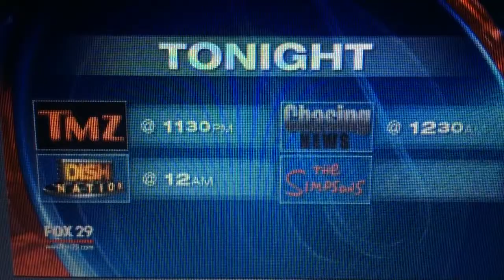WTXF Fox 29 News at 11pm close October 5, 2016 with commercials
With Lucy Noland
Taken before "TMZ on TV" on Wednesday, October 5, 2016 at 11:30pm on WTXF-TV Fox 29 Philadelphia, Pennsylvania.
- Men's Wearhouse (custom suits)
- Hillary Clinton attack ad about Donald Trump for daughters
- Moss Rehab, Einstein Healthcare Network
- Community College of Philadelphia
- Steve Santarsiero running for congress ad
- Pennsylvania Lottery "Creepy Cash" instant scratch-offs with Gus the groundhog
- Promo for the Philadelphia Eagles-Detroit Lions football game
- 45 Committee attack ad about Donald Trump